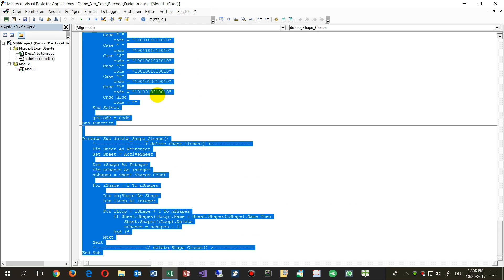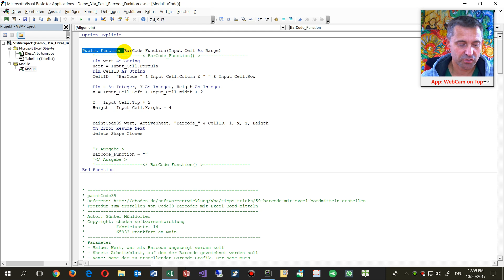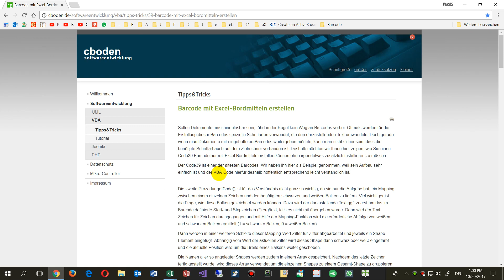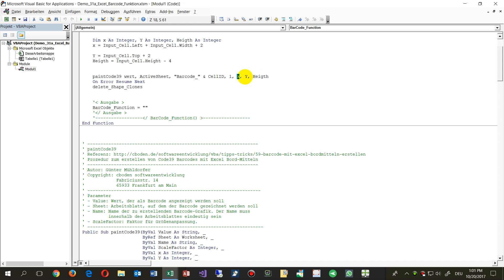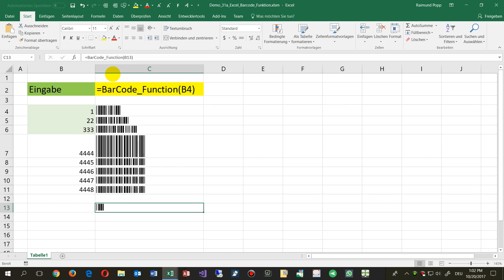Excel Barcode in Zellen einfügen kostenlos als Macro Formel Code